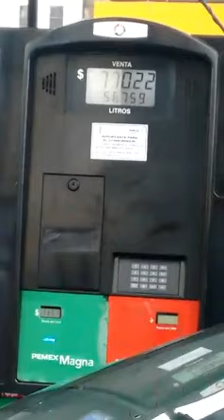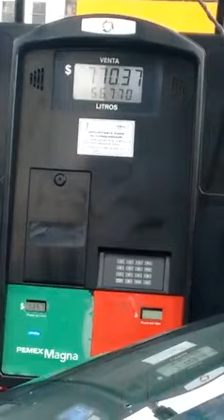Bomba de gasolina marca sin hechar gasolina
Video Bomba de gasolina marca sin hechar gasolina